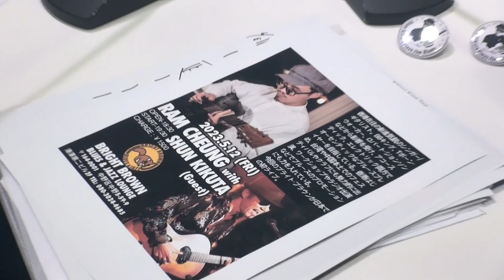金尾よしろうの音楽魂 ゲスト菊田俊介 2023.5.12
出演  金尾よしろう (治療中お休み）・松下年見
ゲスト  菊田俊介

【曲目】
M-1 LUV SOMEBODY/菊田俊介(生歌)
M-2 People Get Ready/松下年見(生歌)
M-3 ダイナマイト/松下年見(生歌)
M-4 Blues with a Feeling/菊田俊介(生歌)
M-5 The Thrill is gone/菊田俊介(生歌)